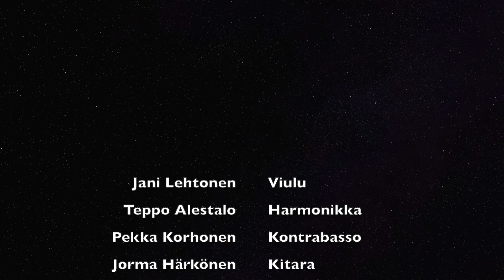Pariisin taivaan alla